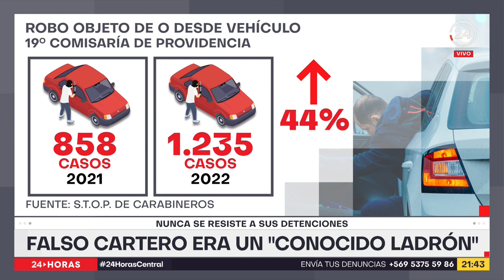Falso cartero era un "conocido ladrón": nunca se resiste a sus detenciones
Ponga mucha atención a este hombre que con un bolso, papeles y una bicicleta simula ser un cartero para robar a los autos estacionados en Providencia. Ha sido detenido varias veces, pero vuelve a delinquir.